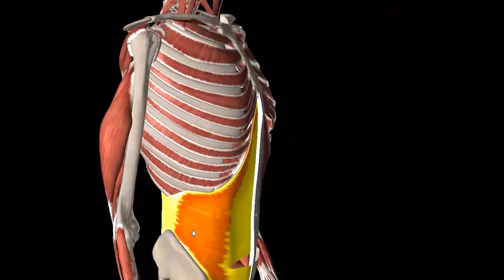Breakdance is the BEST form of strength training (powermoves)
Blessings!

Coach Lee